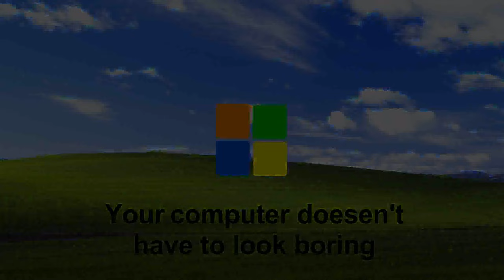Windows XP Custom AD